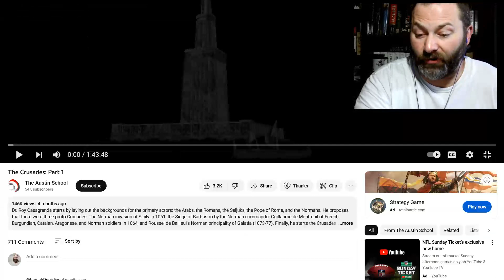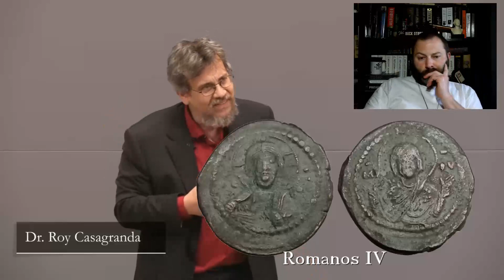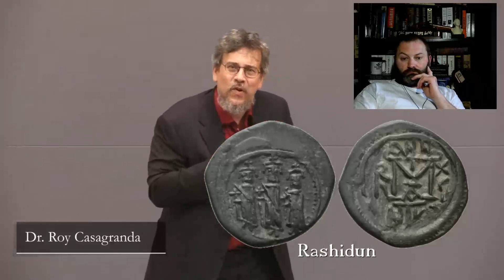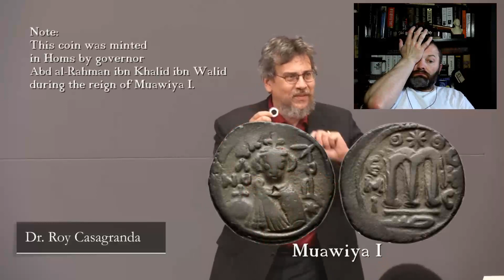1 Kris reacts The Crusades Part 1 The Austin School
enjoy part 1 of the Crusades